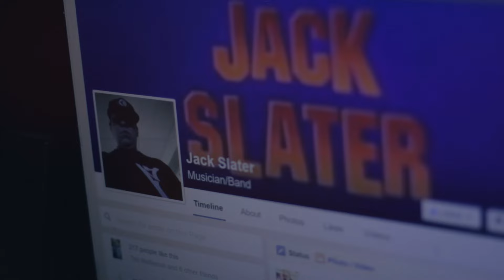JACK SLATER - Still With You (Official Video)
Heatbag Records
JACK SLATER - Still With You
Produced by: Double N
Directed By: Jon-C